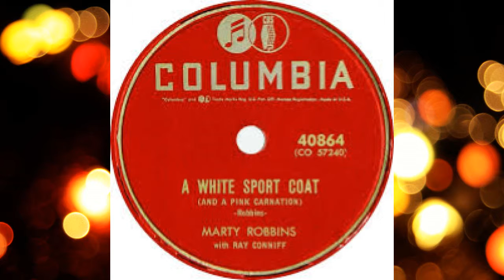A white sport coat and a pink carnation - Performed By Robert Stanley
A white sport coat and a pink carnation
Written by Marty Robbins 1957
Performed by Robert Stanley.